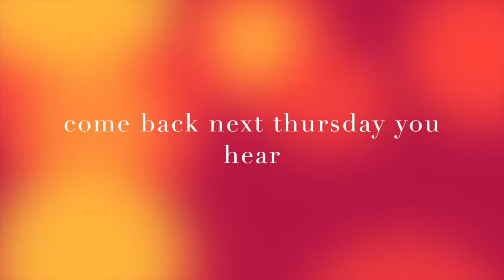O2l theme song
This video is about me talking about the o2l theme song there you go and i hope you enjoy and smack that like button with your face :3